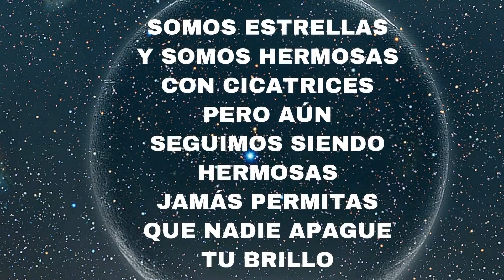ABRIENDO MI CAJITA PODEROSA DE LASHYBOX DEL MES DE NOVIEMBRE [TIPS PARA APLICAR PESTAÑAS}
GRACIAS POR SU VALIOSO TIEMPO Y POR SU APOYO, AQUI LES PRESENTO ESTA CAJITA Q ME HACE FELIZ RECIBIRLA.